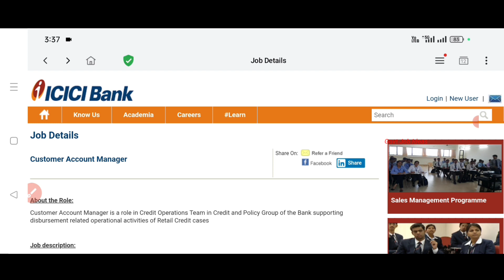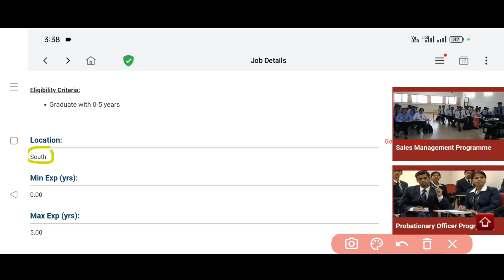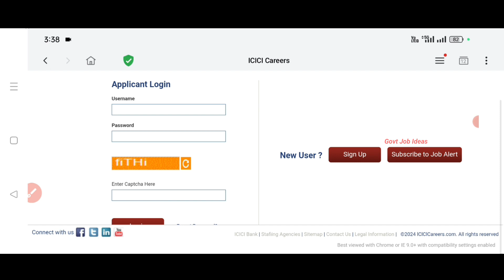🎯1000+ Vacancies |💼ICICI Bank Recruitment | Salary-35000 | Document Verification Job | TAMIL..